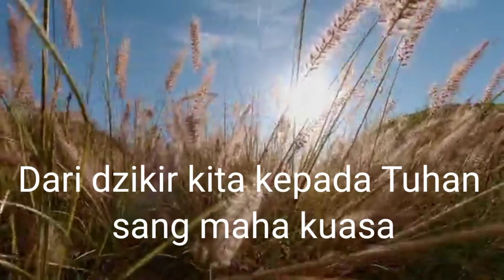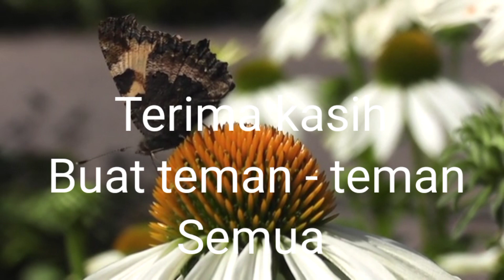Cara agar rezeki kita senantiasa mengalir mudah (LOA) Part 66#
00:00  Opening
  00:02 1.Jangan biarkan hati kita kosong
  02:03 2.Rasa keberlimpahan
  03:04 3.Tasa syukur di hati
  04:05 4.Kemiripan menarik kemiripan
  05:06 5.Keberlimpahan menarik pintu rezeki
  06:07 6.Kebahagiaan tanpa batas
  07:40 7.Clossing